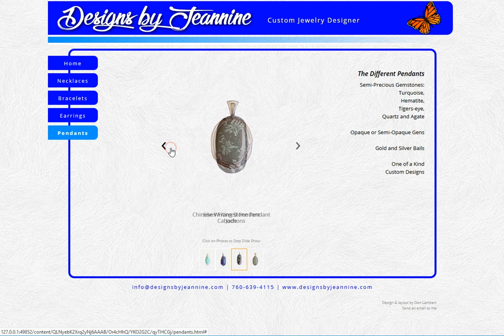Designs by Jeannine Website Prototype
Jeannine is a local jewelry designer that makes one of a kind custom design. She wanted to see what a website to showcase her work would look like. I hand coded this prototype website with a few of her photos that she provided.